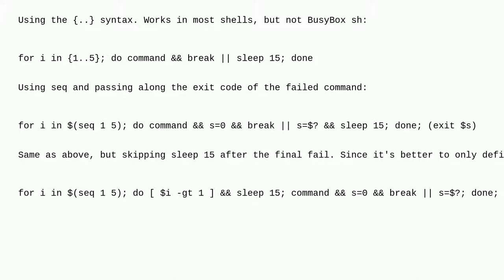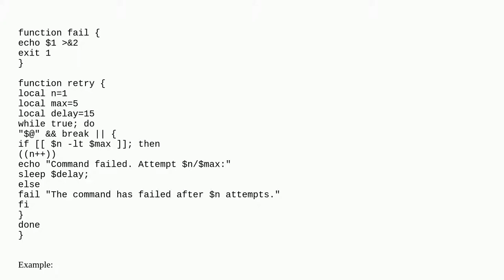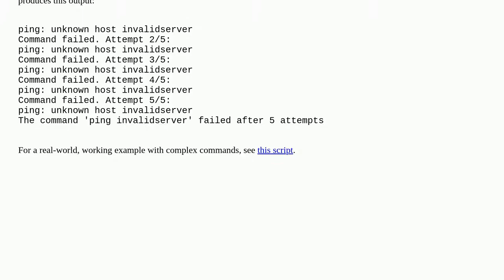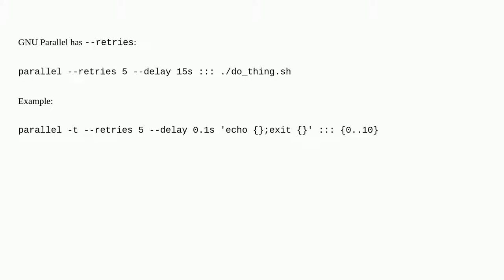How do I write a retry logic in script to keep retrying to run it upto 5 times?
A special thanks goes out to the community

  shell-script